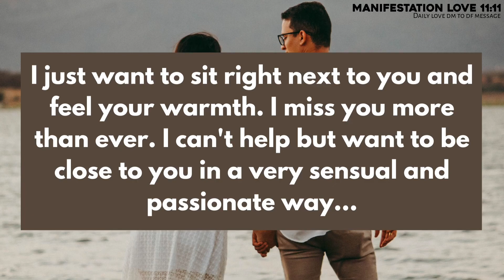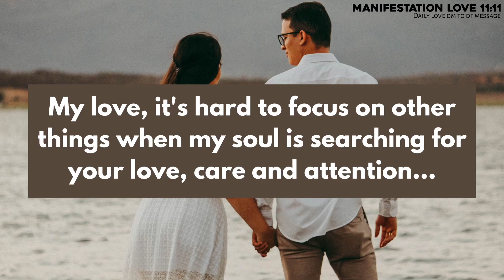There is a strong third party situation, your partner is trying their best‼️twin flame reading today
Topics covered:

This Video Includes All These Searches 👇
1. God message for me today
2. God message for me
3. God message
4. God's message
5. God message for you
6. Message from god
7. God blessings message